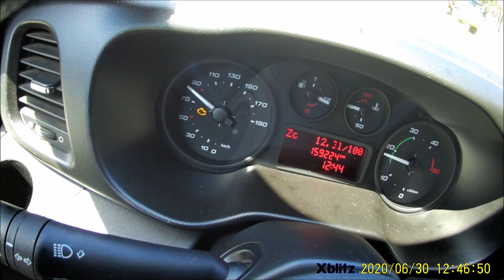Wyjazd na Olszynę do zablokowanego koła w naczepie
Więcej na temat naprawy można się dowiedzieć na .